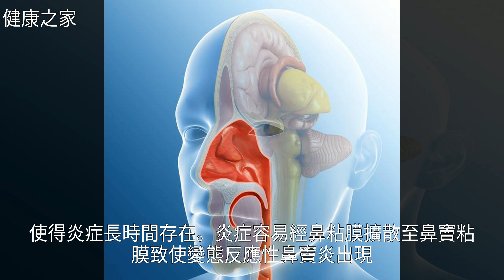過敏性鼻炎會引發哪些疾病？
過敏性鼻炎會引發哪些疾病？過敏性鼻炎會引發哪些疾病？中 耳 炎 , 鼻 竇 炎 , 咽 喉 炎 , 哮 喘 , 蠕 形 蟎